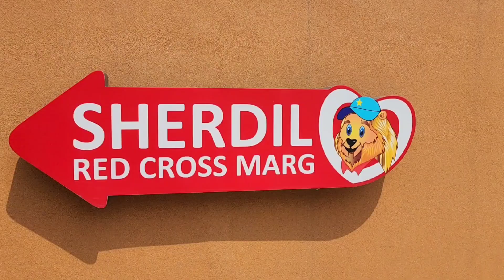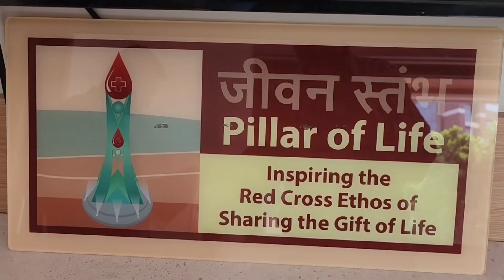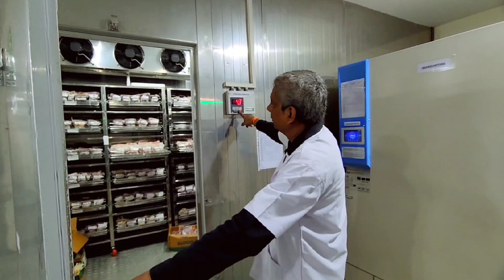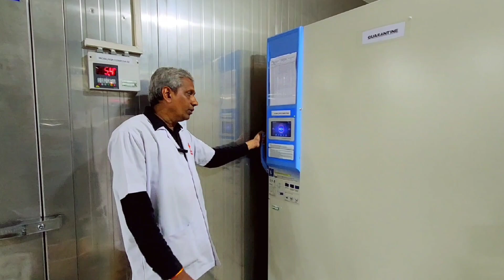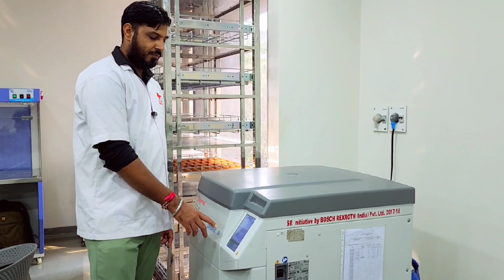आपके खून के साथ क्या किया जाता है लेब मे 😭 देखकर हैरान रह जाओगे 🙏Pleese Donate Blood Save Life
सबको ब्लड डोनेशन क्यूँ करना चाहिये ? Save Blood Save Life ! Red Cross Socaity Ahmedabad